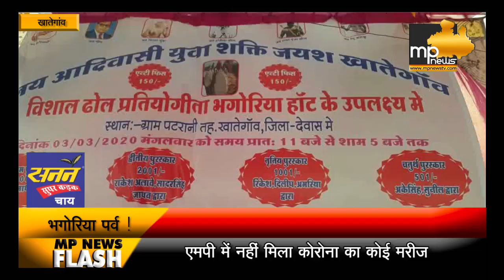भगोरिया में BJP MLA के रंग, आदिवासियों के साथ जमकर थिरके ! MP News Khategaon